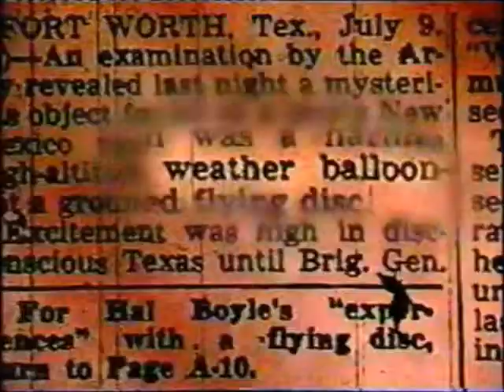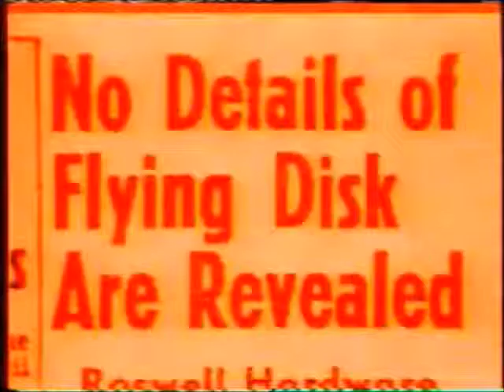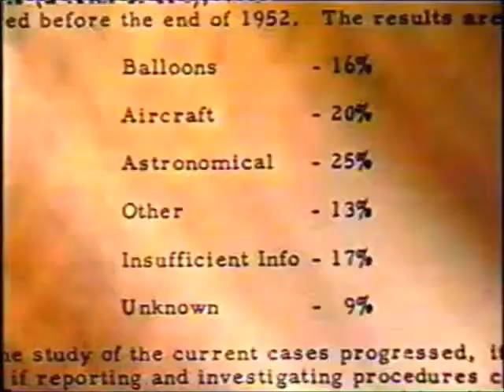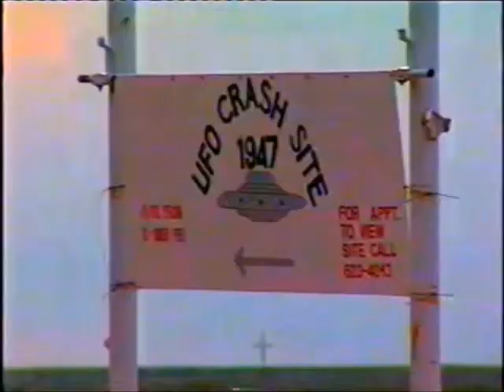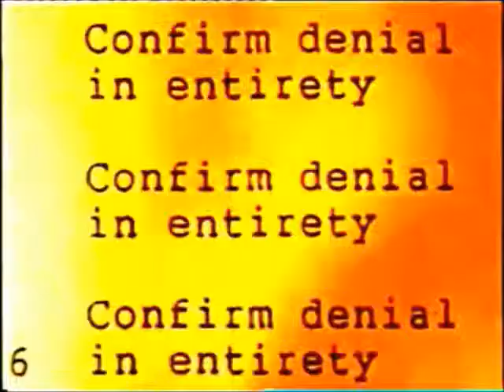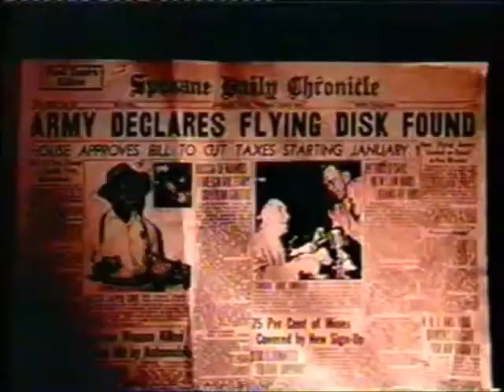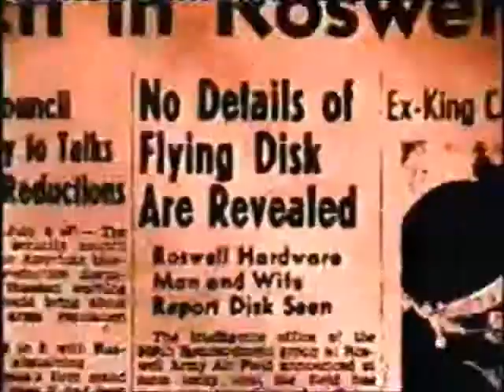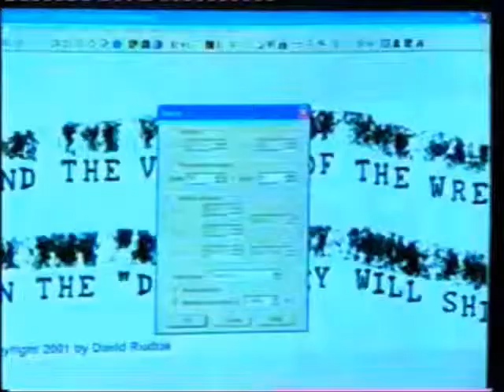The True Roswell story courtesy of Stanton Friedman 3